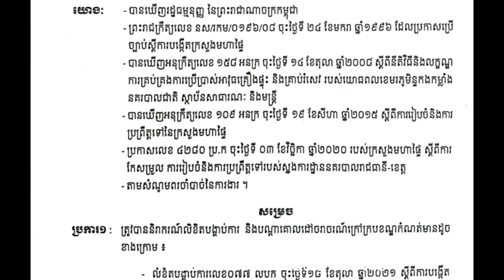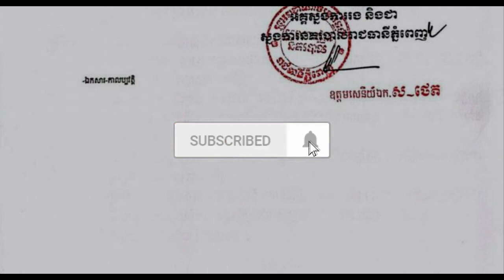ភ្នំពេញលែងមានប៉ូលិសចរាចរណ៍ ចុះ​ចាប់​តាមផ្លូវទៀតហើយ, Khmer hot news 2022